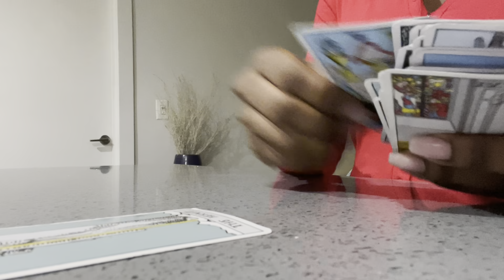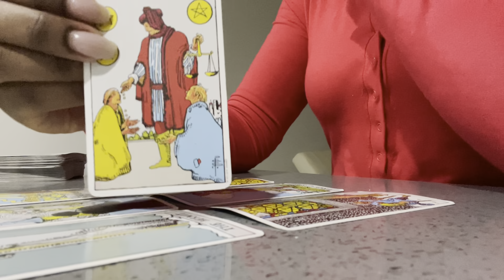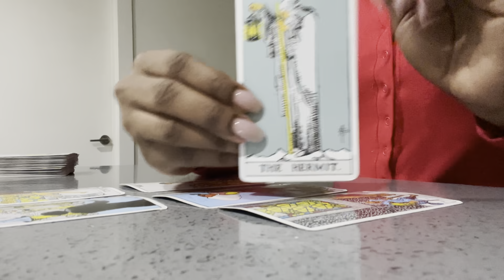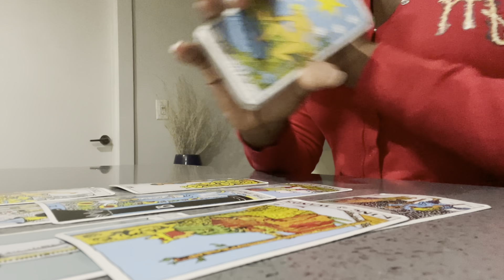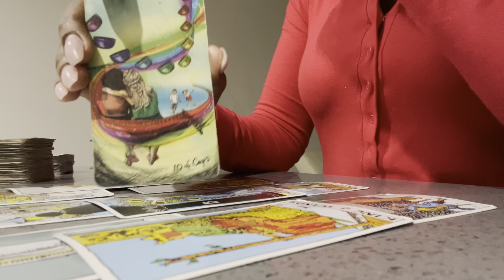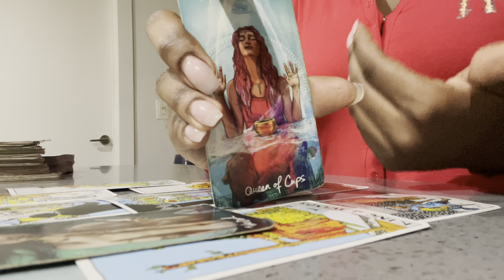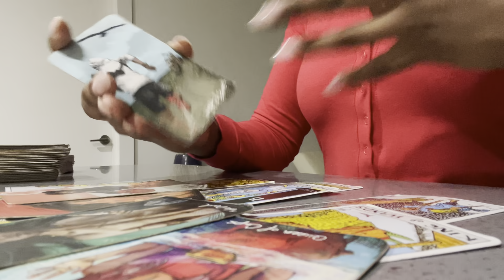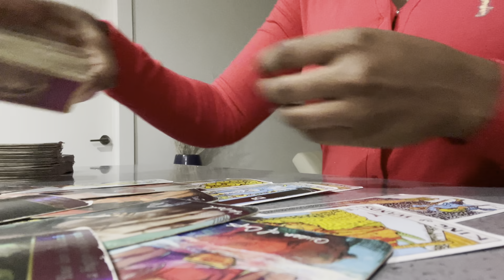VIRGO♍️|🔥INCOMING! EXPECT A LONG OVERDUE MSG FROM YOUR PERSON- HAD A REALIZATION,BUT YOU WANT PEACE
Virgo Tarot daily reading, love, soulmates, and clarity today August 2022❤️

***Available for order!